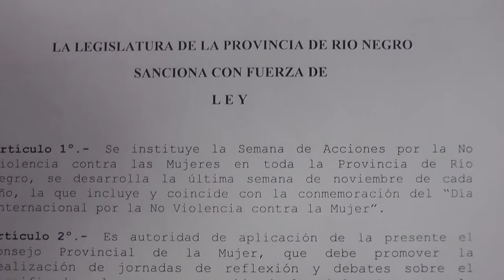Leg. Arabela Carreras, reunión con Autoridades del Consejo Prov. de la Mujer